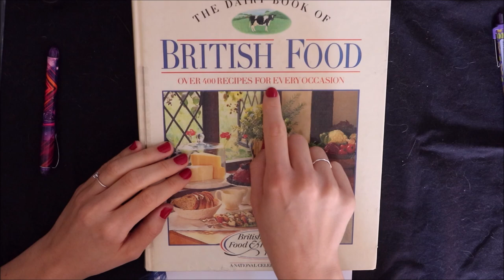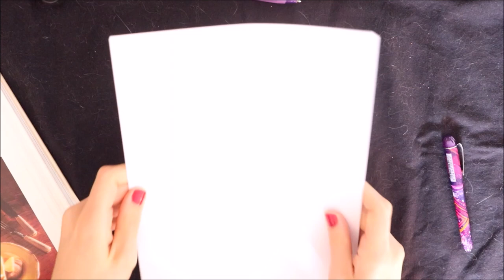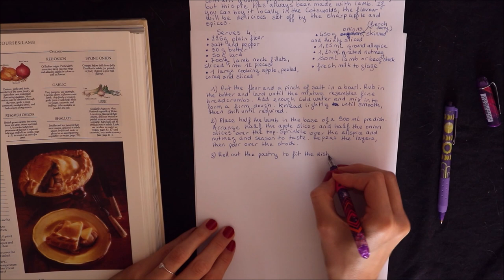ASMR - Writing British recipies - Fountain pen (no talking)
Hi, I'm Laura. In this video, I am writing in english, with a fountain pen, a few recipies that I found in a classic British cooking book. This is an ASMR no talking channel, so I make noises without talking or whispering to help you relax. Hope you enjoy.

My equipment : camera is Canon 800D with EF-S 18-55mm F/4-5.6 IS STM, mic is MKE 440 from Sennheiser, Amazon tripod, SanDisk memory card. I edit on Movie Maker.

Hey, c'est Laura. Dans cette vidéo, j'écris en anglais, avec un stylo plume, quelques recettes d'un livre de cuisine anglaise tradictionnelle. C'est une chaîne ASMR sans chuchotement/paroles, donc je fais (que) des bruits pour vous relaxer. J'espère que ça vous plaira.

Ma chaîne ASMR principale, Laura Ellecea ASMR, avec de l'ASMR en français

Mon matériel : l’appareil photo canon 800D avec objectif EF-S 18-55mm F/4-5.6 IS STM, un micro MKE 440 de Sennheiser, un trépied Amazon et une carte mémoire SanDisk 32 Go. Je fais mes montages avec Movie maker pour l’instant.